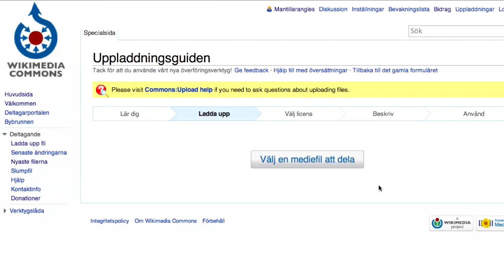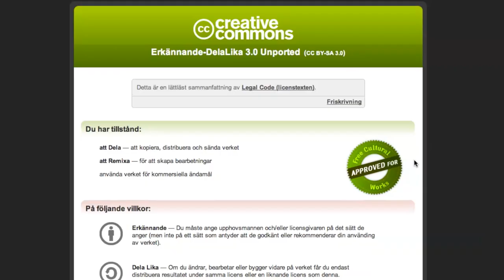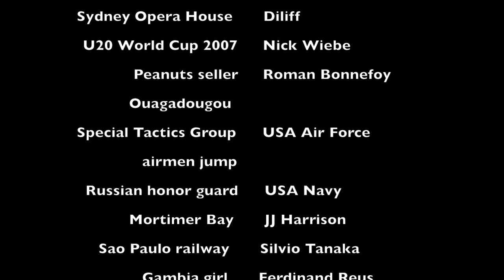Att ladda upp en bild på Wikimedia Commons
I detta klipp berättar vi om hur du laddar upp en bild till mediabanken Wikimedia Commons. Det är mediabanken vilken bland annat Wikipedia nyttjar.